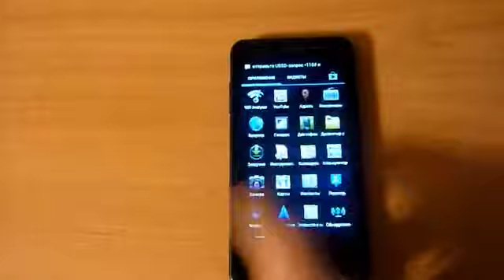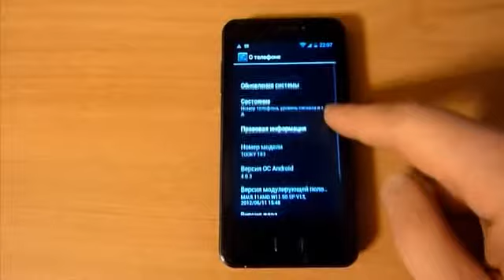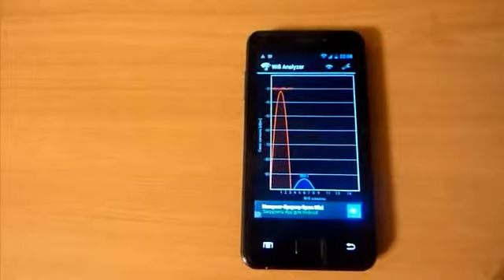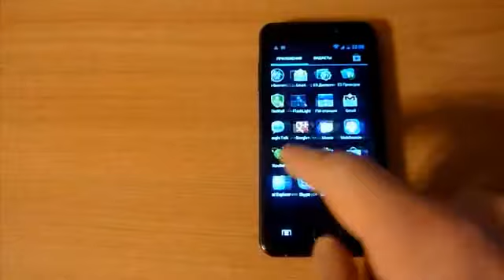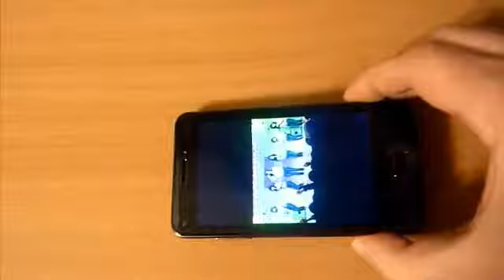Phone Tooky T83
Review phone Tooky T83

Так как одной рукой держал фотоаппарат, то другой рукой не всегда попадал в кнопку назад. С телефоном полный порядок!